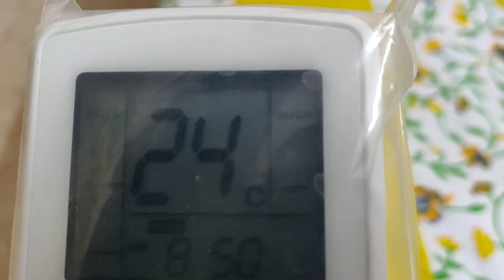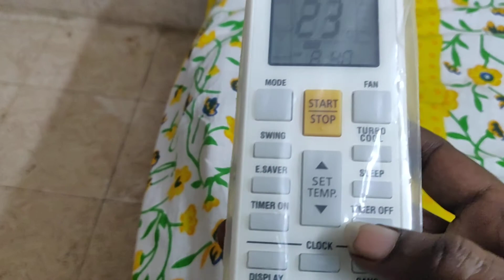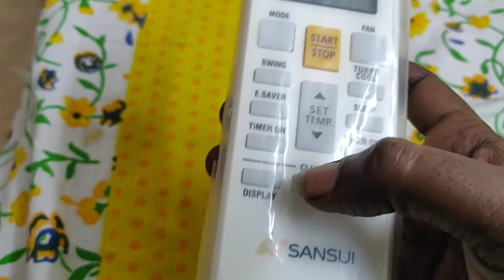Sansui airconditioner (ac) 1.5 ton remote control function in hindi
amman sannathi moolavar sannathi;